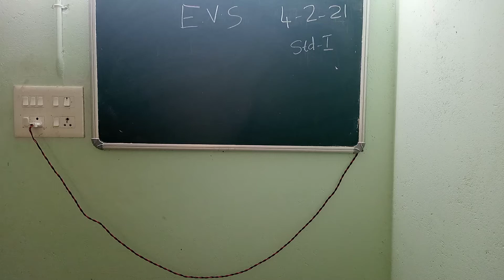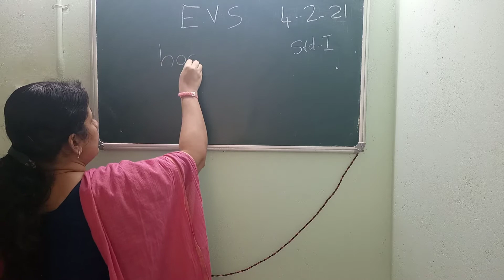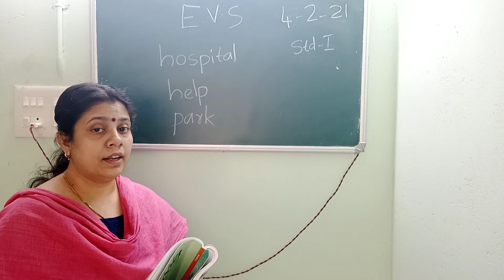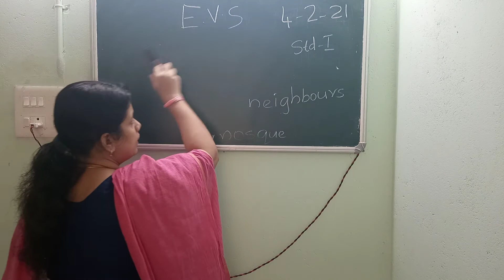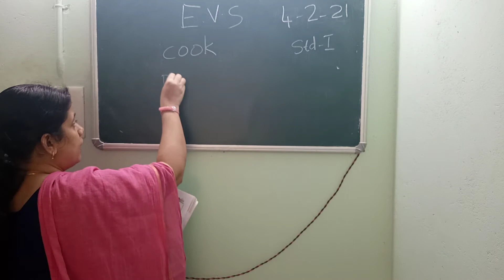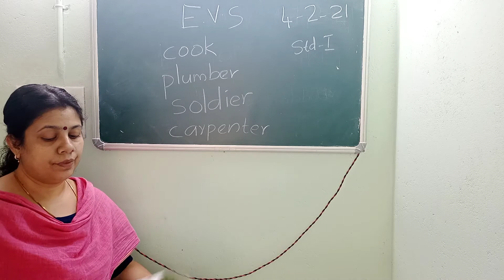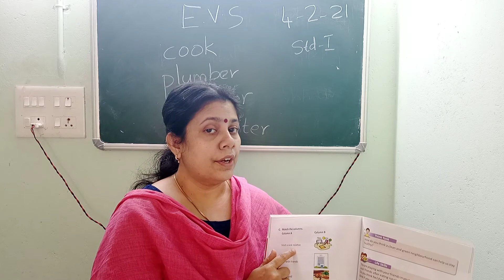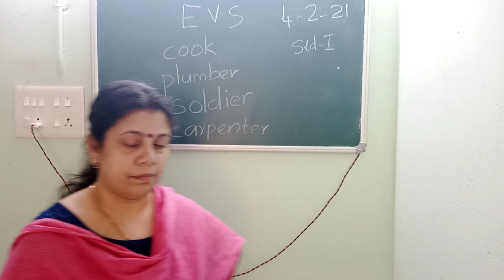4/2/2021 STD 1 EVS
MARKAZUL HIDAYA ERAMALA ONLINE
4/2/2021  STD 1  EVS